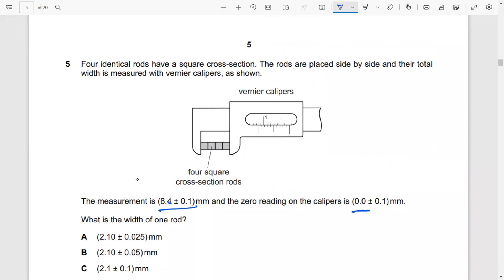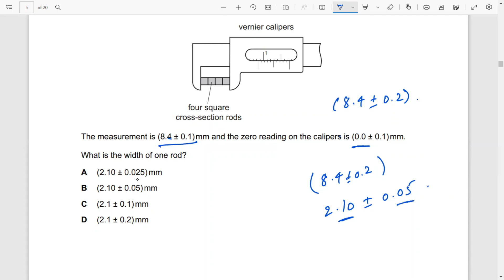AS Errors & Uncertainties- Part 1- Physical quantities & Units part 5 - 9702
In this video I have explained absolute & maximum uncertainty in a reading. The addition of absolute uncertainties is discussed in both addition and subtraction of various quantities.